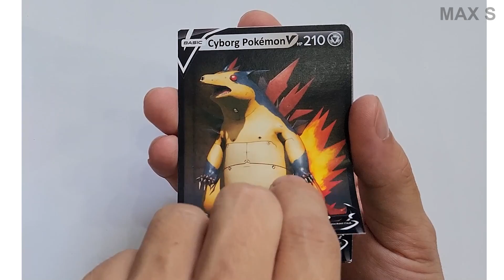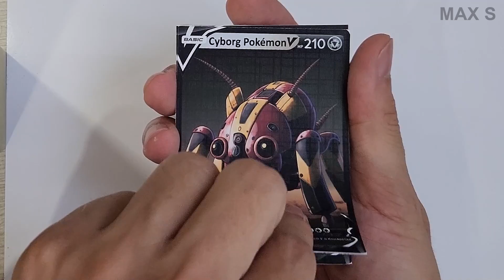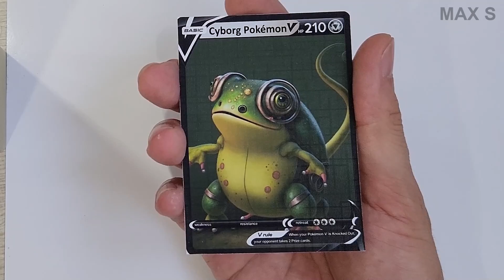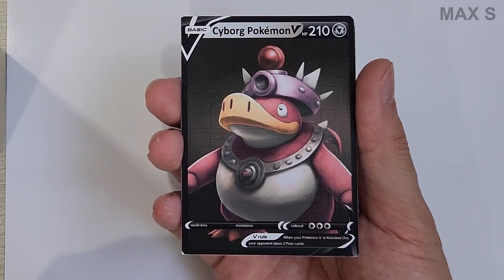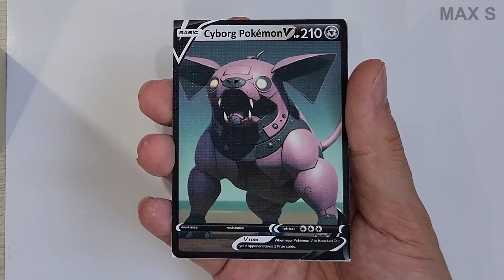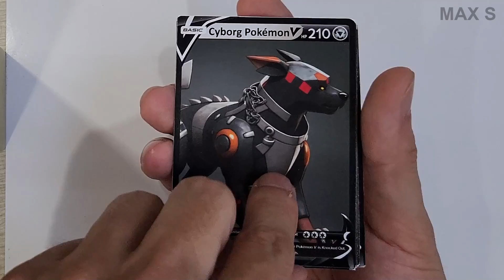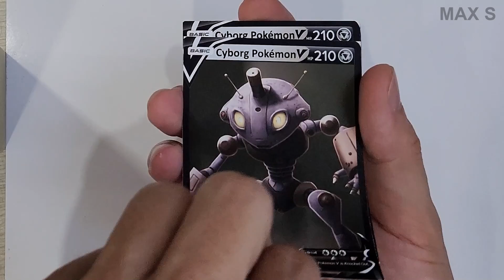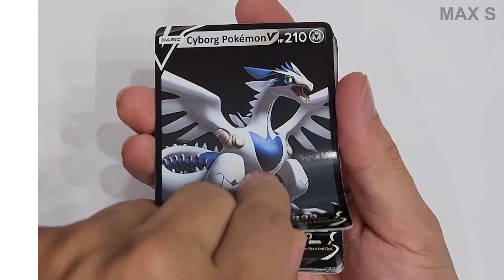All Johto Starters Evolution Pokémon Fusion | Drawing WORLD RECORDS | Max S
In this video :
Fusion : Chikorita Bayleef Meganium Cyndaquil Quilava Typhlosion Totodile Croconaw Feraligatr